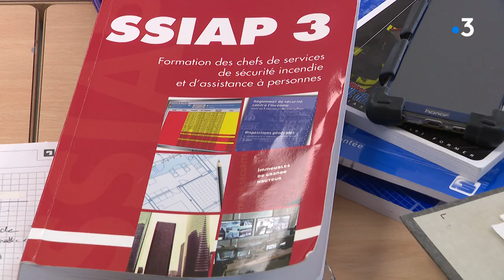FEUILLETON. Les agents de sécurité 4/4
Quatrième et dernier épisode de notre feuilleton consacré aux agents de sécurité. Un métier de plus en plus en tension dans tous les sens du terme  et où l'on manque de personnels féminins. Un métier de garçon la sécu ? Plus vraiment et désormais dans les entreprises spécialisées comme dans les centres de formation tout est fait pour que les filles trouvent leur place dans un secteur professionnel  très diversifié mais qui reste plus que jamais le premier rempart contre l'insécurité.

Reportage L.Ducrozet, L.Brocard
avec
Louise (17 ans)
Jean-Paul Rodrigues
Formateur
Emeline Tampigny
Agent de sécurité en formation
Steve Meyer
Responsable du pôle sécurité à la Maison Familiale Rurale de Vercel